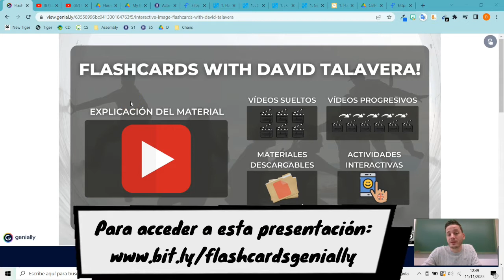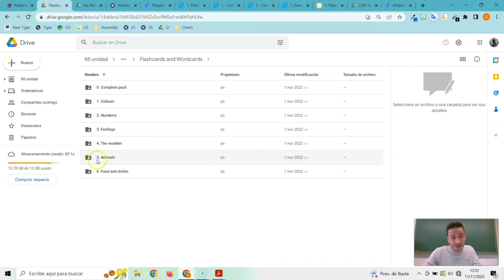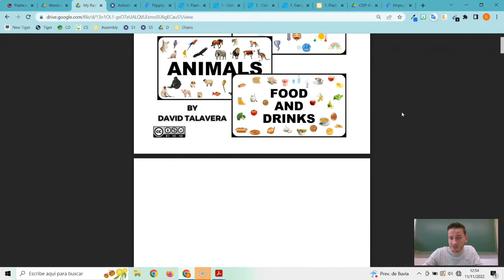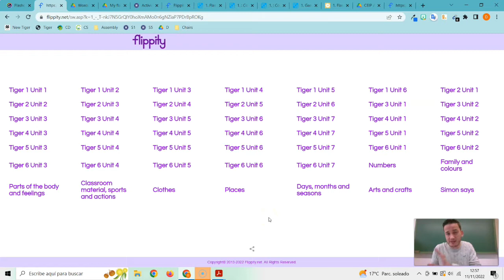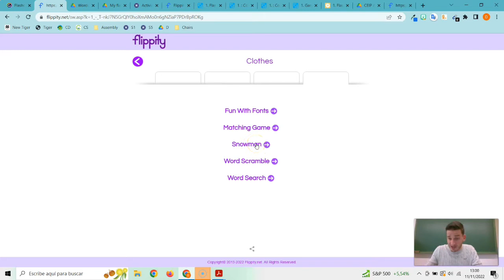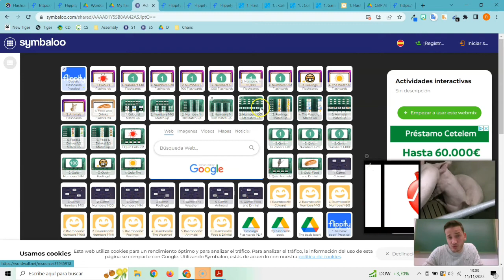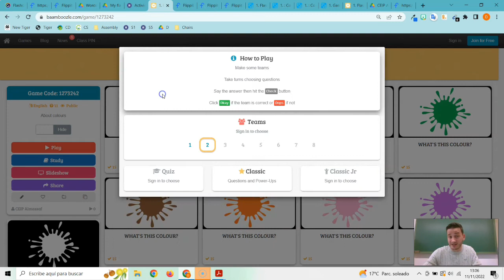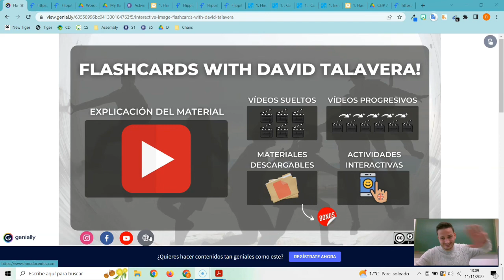Flashcards with David Talavera: ¡Explicación detallada!